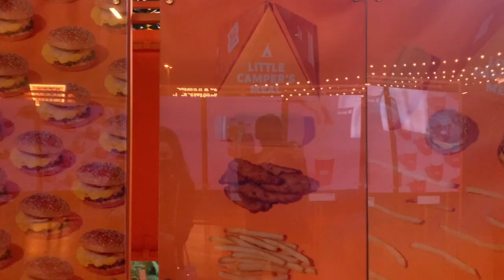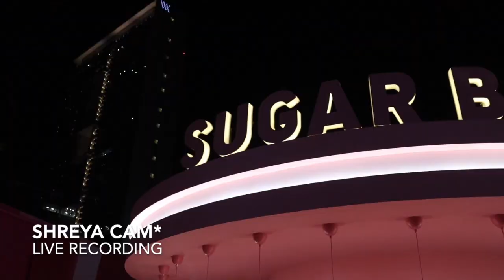I STALKED MY FRIEND ON HER DATE ( at Find SALT CAMP DUBAI)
In Ep2 - Season 6 of LifeofDmitriRuwan I stalk my friend on her date through SALT, CAMP Dubai. WATCH TILL THE END!

Directory
SALT CAMP: Try delicious feel-good food with the classic SALT-TOUCH. No vegan or vegetarian options unfortunately but the desserts are FABULOUS and well-worth it!